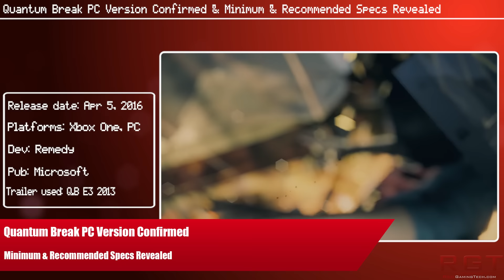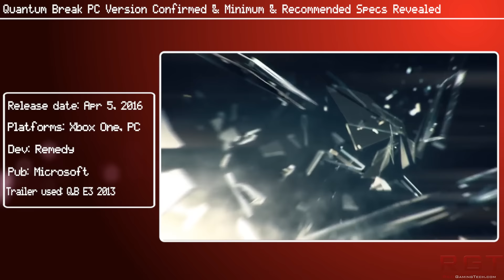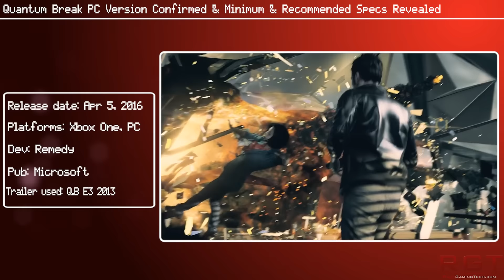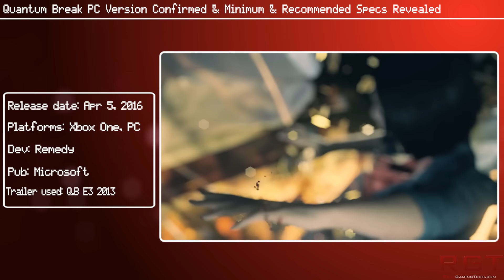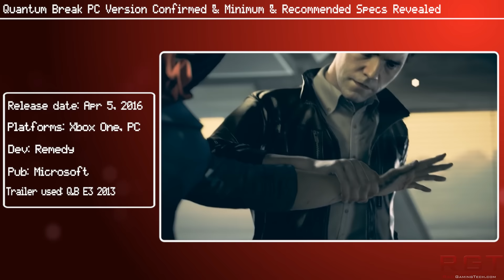Quantum Break PC Version Confirmed & Minimum & Recommended Specs Revealed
Quantum Break, the next game from Remedy Entertainment, has been rumored for PC for a while. Now, it has been confirmed by Remedy and Microsoft that it will release on the PC platform. Not only that, but they have also provided the minimum and recommended specifications for the PC version on Windows 10.